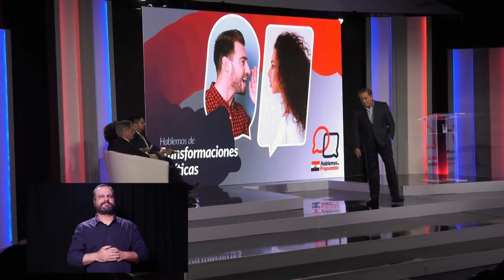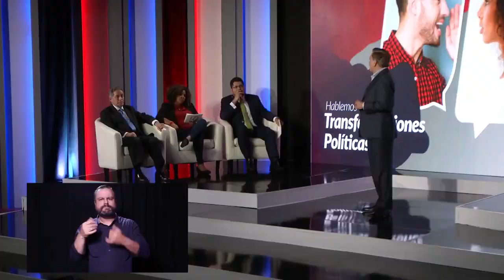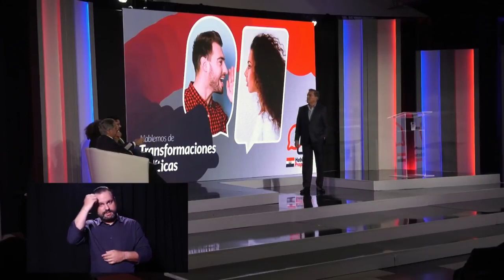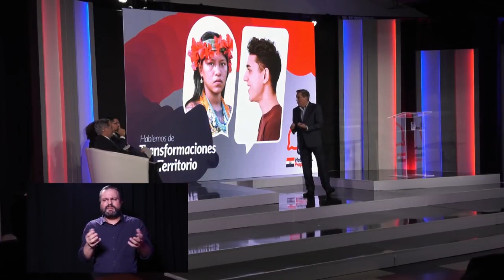Hablemos de Propuestas - Nito Cortizo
Aspirante a Presidente de la República de Panamá por el PRD, Nito Cortizo presentó propuestas para mejorar al País.